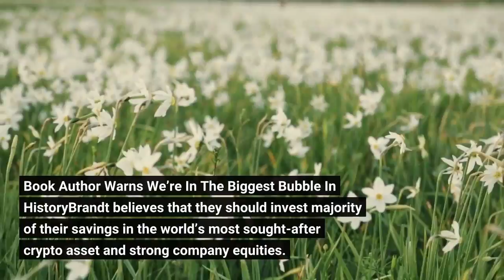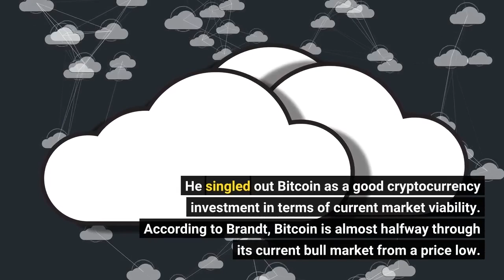Veteran Trader Advises ‘Gen Zs’ To Set Aside Savings On Bitcoin And Hold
It’s time for the new and younger generation to invest in Bitcoin. At least, this is what veteran trader and popular commentator Peter Brandt recommends. Brandt suggests members of the “Gen Z” should get a degree in an area where they may quickly find a well-paying job while avoiding student debt, if possible. He referenced the largest cryptocurrency by market capitalization, Bitcoin, in his discussion on investment. Related Article | Gloomy Crypto Future? Book Author Warns We’re In The Biggest Bubble In HistoryBrandt believes that they should invest majority of their savings in the world’s most sought-after crypto asset and strong company equities. Brandt stated that even if Bitcoin is still “generally” untrusted and unproven by a huge number of people as well as local governments as of present, it can implicate various trends which can lengthen invested value on a specific cryptocurrency. Brandt, the founder and chief executive officer of Factor LLC, has been trading commodities for over 40 years and has been a well-known analyst and investor since then. His claim to fame was correctly forecasting Bitcoin’s sharp price drop in 2018. He has taken to Twitter to provide financial advice to Millennials and Generation Z. He singled out Bitcoin as a good cryptocurrency investment in terms of current market viability. According to Brandt, Bitcoin is almost halfway through its current bull market from a price low. He pointed out that the long-term Bitcoin bull market is still intact. His technical analysis indicates that it may continue to rise, albeit with some corrections along the way. Based on its long-term trend channel, he anticipates bitcoin will reach $180,000 to $200,000 by the third or fourth quarter of this year. According to a recent Deutsche Bank poll, over a fifth of Bitcoin investors believe the cryptocurrency’s price would top $110,000 in five years. Brandt eagerly stated that rallies and corrections could be possible for the famed cryptocurrency because of his familiarity with its market trends and that Bitcoin is taking the role as a store of wealth and medium of exchange.“It’s a binary bet. It will be the best of what people want it to become, or it will become nothing,” he said. Still, as long as investors and people alike continue to set high standards and transactions on the cryptocurrency, it will act as it’s supposed to be — a medium for financial compliance. Meanwhile, Bitcoin (BTC) is currently trading at around $39,130.05, representing a 1.54% increase over the last 24 hours. According to Coindex Statistics, its highs have reached $40,222.40, while its lows have remained over the $37,000 barrier at $38,335.60. Bullish patterns are predicted to emerge as March progresses, yet the current volatility rate may diminish bullish opportunities for Bitcoin due to global events and market shifts. Related Article | Bitcoin On Course To Hit $100K Nine Months From Now, Bitbull CEO Predicts